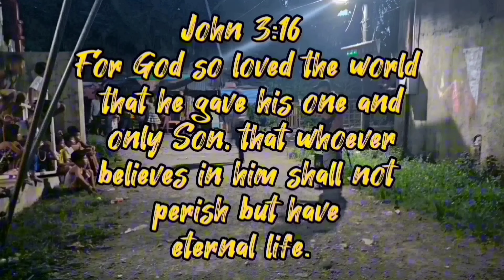DITO TAYO DADAAN PUNTA NG VENUE/ PAULINE JOYCE 18th B'DAY/ PAU/ AUSTRALIANONG KAMBAL/ TISOY/ EDWIN